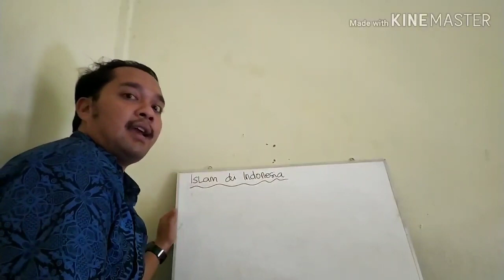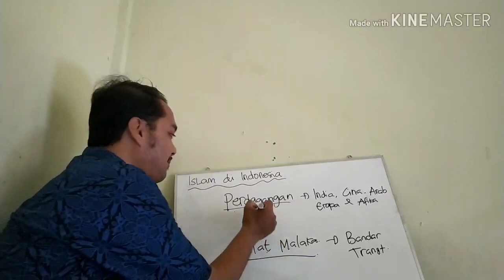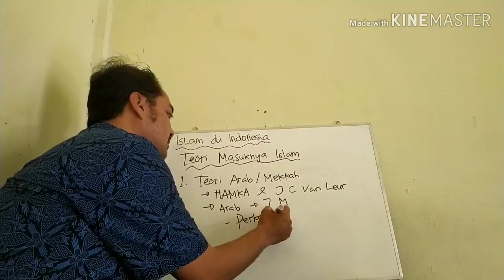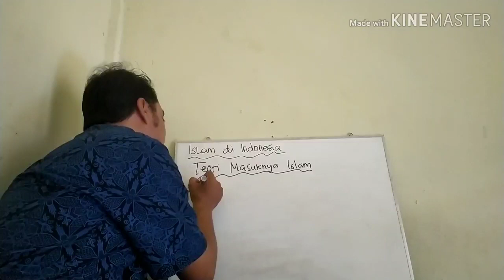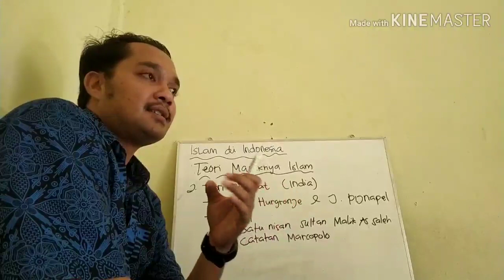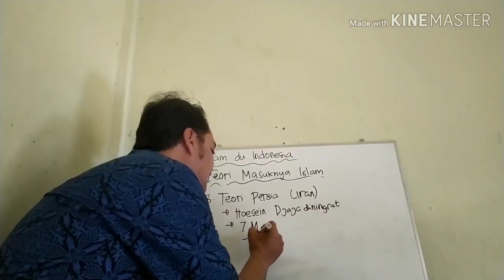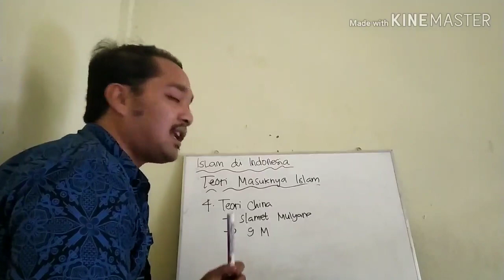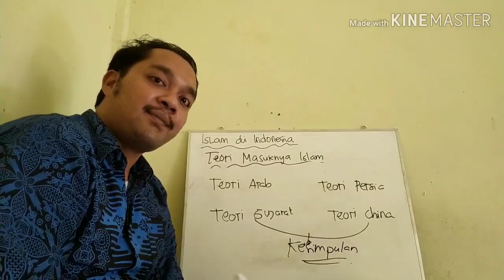Teori Masuknya Islam Ke Indonesia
Kanal ini berisikan semua tentang kreator yang kebetulan juga sebagai seorang "GURU SEJARAH". Konten yang diupload oleh kreator pada kanal ini seperti :
1. Video Pembelajaran
konten yang berkaitan dengan pembelajaran sejalan dengan profesi kreator sehari-hari yaitu sebagai pengajar yang menaruh harapan bahwa video pembelajaran yang dibuat tersebut dalam membantu peserta didik dalam memahami materi. Selain itu juga hasil karya peserta didik dalam bentuk Film pendek juga termasuk dalam kanal ini sebagai bentuk apresiasi atas kreativitas peserta didik.

2. Gaming
Game merupakan salah satu hobi dari kreator yang sudah digeluti sejak mengenyam bangku SMA dan sebagai sarana hiburan/refreshing dari segala dinamika yang terjadi dalam keseharian sebagai seorang pendidik serta di era sekarang game sudah menjadi bagian dari olahraga yang dikenal dengan sebutan E-Sports. Untuk game yang dimainkan dan sering diupload pada kanal ini adalah Mobile Legends.

3. Vlog
selain video pembelajaran dan gaming, kreator juga sesekali mengupload video pendek yang berisikan tentang dinamika yang terjadi di sekolah, liburan dengan keluarga dan teman2 serta beberapa tugas siswa/i dalam bentuk video.